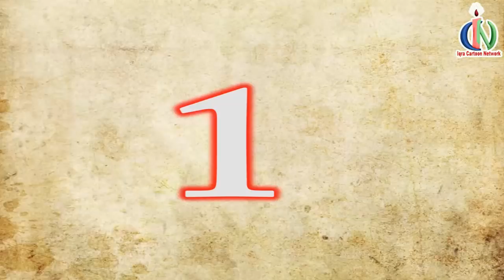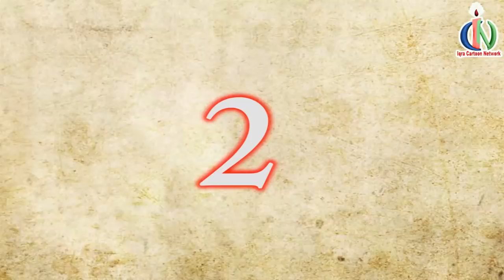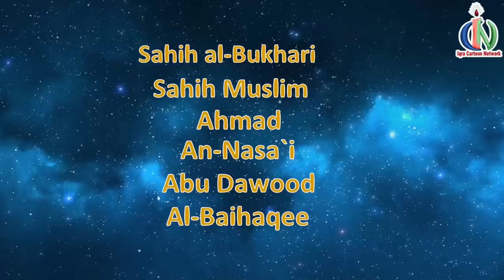Zakat ul Fitr : Ramadan Lesson Islamic Cartoon for Kids Ep # 19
Ramadan Lessons Series Links

Link of Our Completed Prophet Story Series